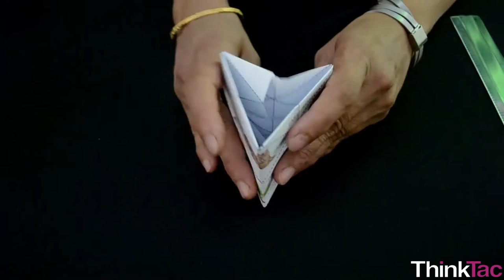Flexagon - Food Chain | ThinkTac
You want to get the observation sheet for the video you watched - join Myunlab to get more resources Flexagons are models, usually constructed by folding paper, that can be flexed to reveal multiple faces in a cyclic manner. Here, we make a 4 faced flexagon. Stages of Food Chain are explained using this flexagon.